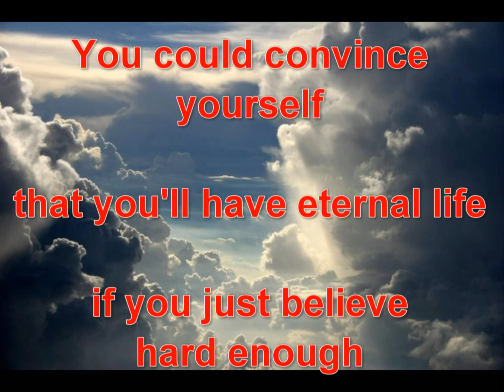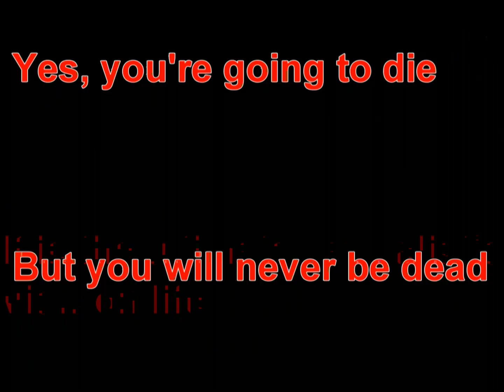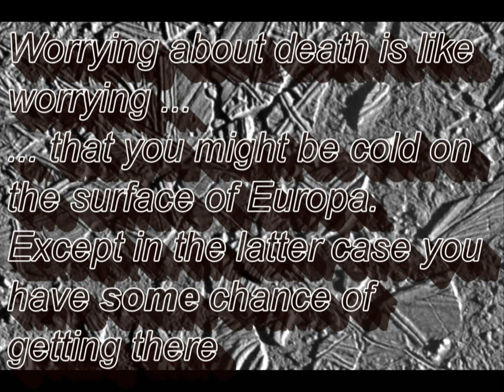RR Episode D1 - Death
Rozey Reloads. Taking advantage of the huge improvements in video quality since early 2007, I'm reloading some of my earlier videos. This one is the first video I ever uploaded to YouTube, about the happy subject of Death. Enjoy.